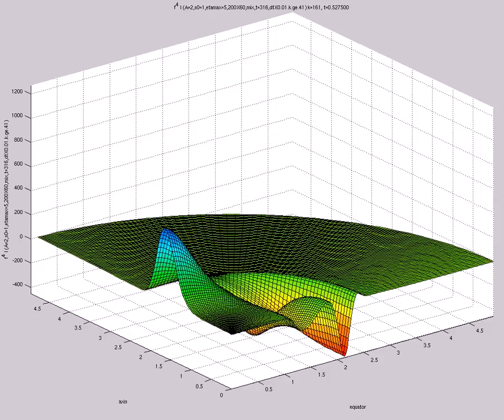f^4 I (A=2,s0=1,etamax=5,200X60,mix,t=316,dtX0.01.k.ge.41)